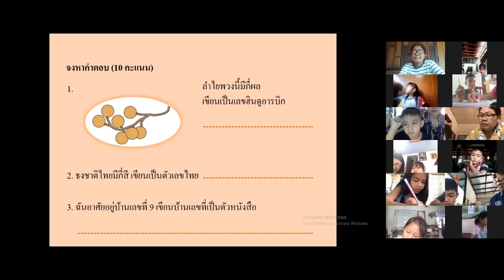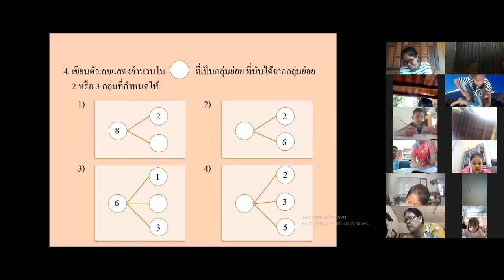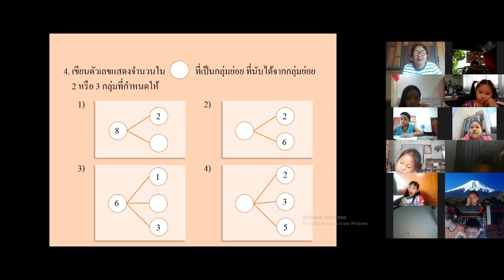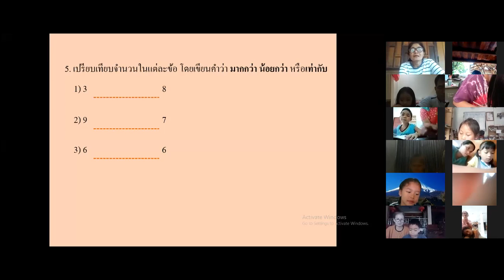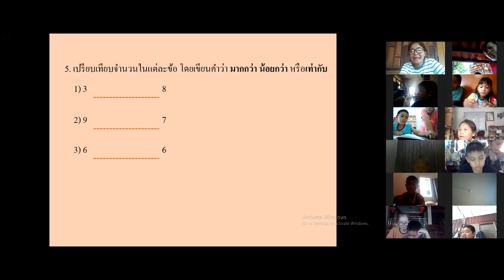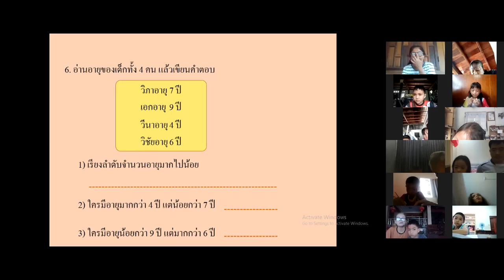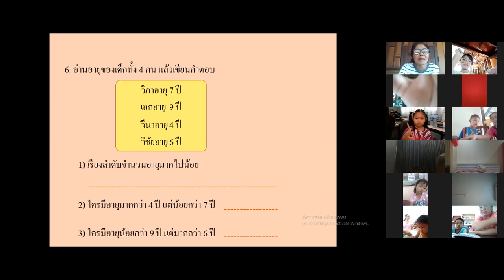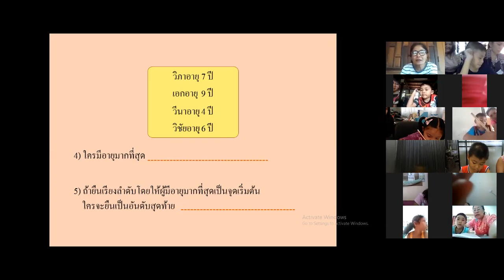วิชาคณิตศาสตร์ เรื่องทดสอบการเรียงลำดับและแยกส่วนย่อย ป.1